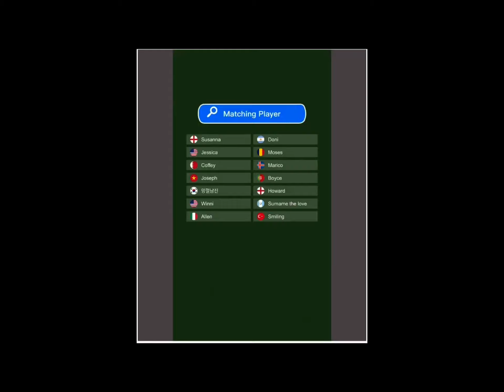Spear fighting game🗡️(POKE.IO)#5